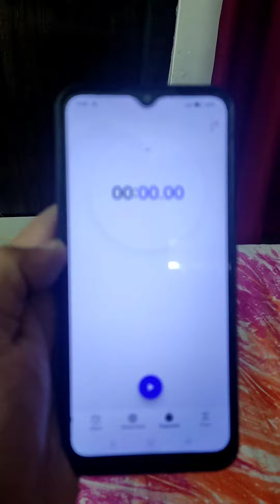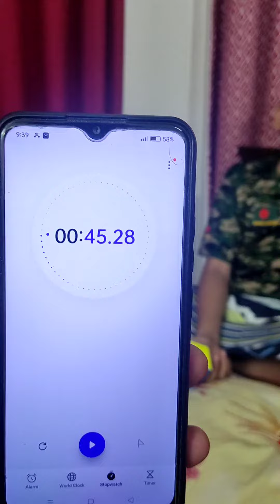Rubik's cube solve by Dip